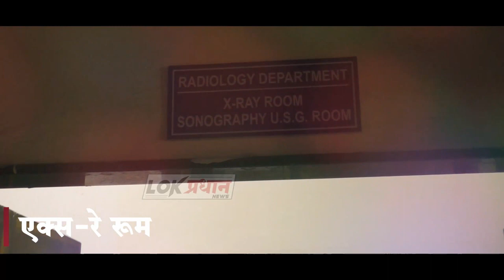सोलापुरात उपमुख्यमंत्री अजित पवार यांचे भावी मुख्यमंत्री उल्लेख असणारे बॅनर झळकले